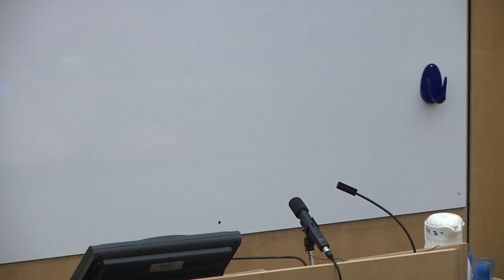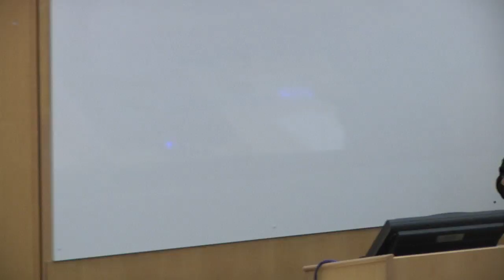Storytelling and the Global Past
A Conversation with Natalie Zemon Davis and Amitav Ghosh chaired by John-Paul Ghobrial.